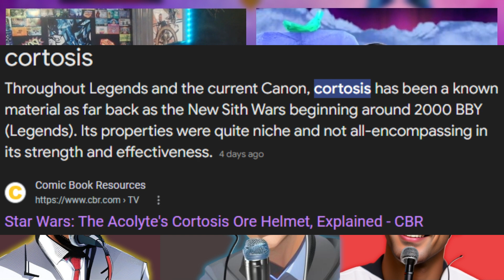We Watched Star Wars The Acolyte Episode 5 So You Wouldn't Have To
WOW! Finally some coooooool lightsaber fights. behind a bunch of trees...

In Episode 147 we also review House of the Dragon and the Boys! So check that out if you're interested into those shows or just hearing us rant!

Join lifelong best friends as we dive into what people want to talk about on Zeitgeist Zealots — your second favorite podcast for all things nerd culture, TV, movies, and the art of distraction from the mundanity of adulting. Thank you for listening!

We REALLY want to hear from our awesome fans! Plus, the engagement really helps push us out into the algorithm so more awesome people like you can find us as well! Thank you, and enjoy episode 147!